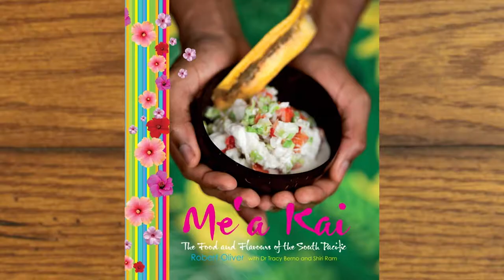World Class NZ 2017 Award Winner Robert Oliver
A New Zealand chef raised in Fiji and Samoa, Robert has developed restaurants across the US and Australia, launched “farm to table” resorts in Miami and the Caribbean, and organizes food programs feeding those in need in New York City.

His first cook book Me’a Kai: The Food and Flavours of the South Pacific connected Pacific agriculture with tourism and won “Best Cookbook in the World 2010” at the Gourmand World Cookbook Awards in Paris. He followed this up with Mea’ai Samoa: Recipes and Stories from the Heart of Polynesia, which won the World Cookbook Award in Beijing for Best TV Chef Cookbook in the World.

Robert is also Chef Ambassador for Le Cordon Bleu, a world-renowned speaker, television presenter, contributor to The Huffington Post and New Western Cuisine. Robert hosted his own television series Real Pasifik centred on his work, and the food culture in the South Pacific. Robert also co-hosts Marae Kai Masters, a Maori cuisine show, and has appeared as a guest judge on My Kitchen Rules, New Zealand.